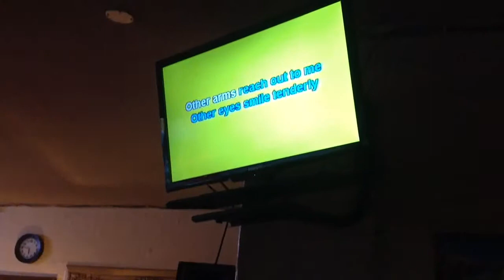Phyllis Jones has breast cancer and in her lymph nodes